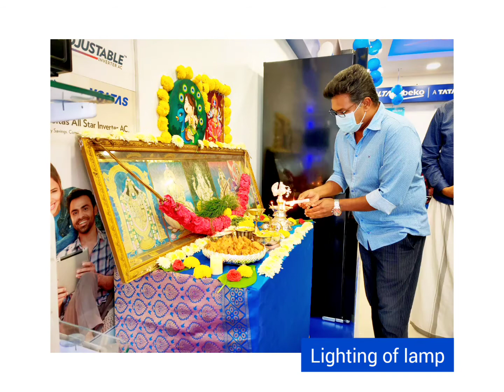Voltas Beko Opening Ceremony Photos - LAKSHMI APPLIANCES, Salem (behind anna park)